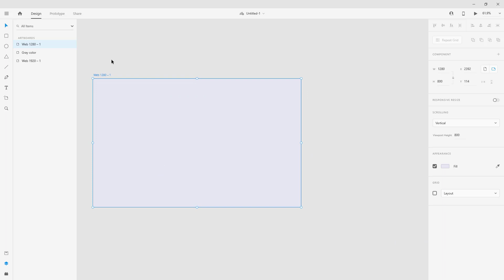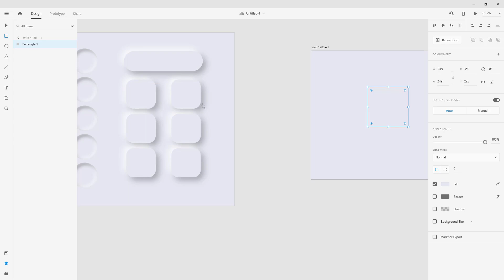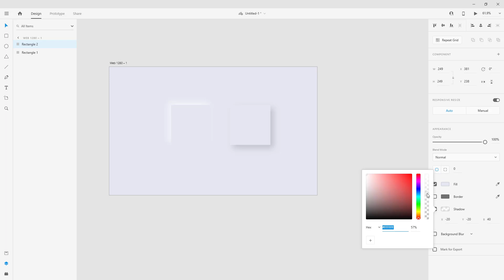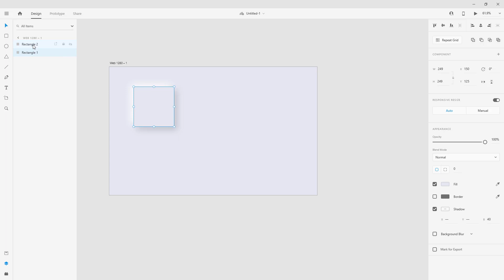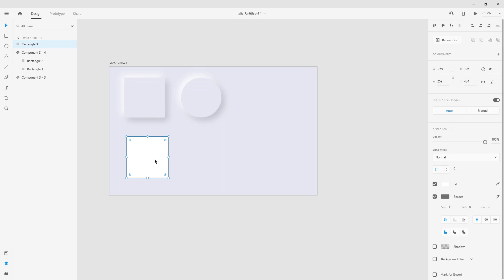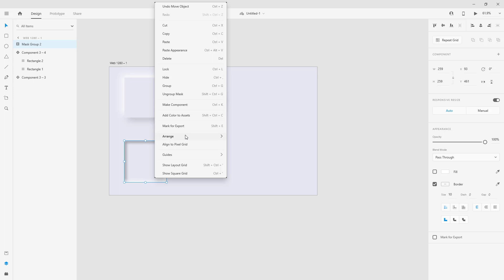Adobe XD - How to create soft UI or Neumorphism effect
How create soft UI or Neumorphism effect in adobe XD tutorial